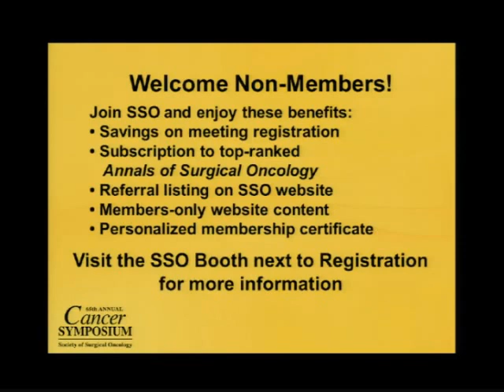SSO 2012 Presidential Address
James S.  Economou, MD, PhD, delivers his Presidential Address at SSO 2012.